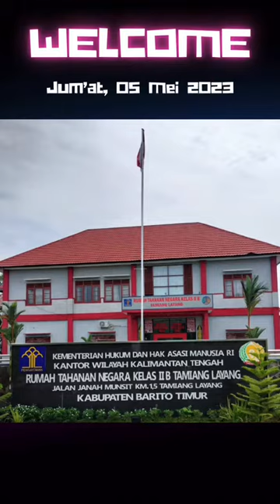Laporan Harian Rutala. Jumat 05 Mei 2023